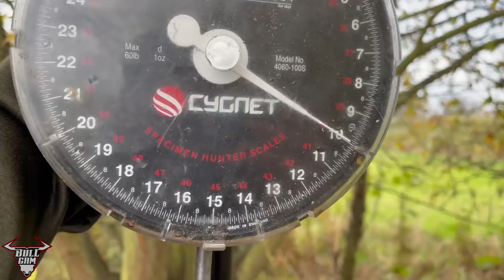The Bull-Cam Diaries | Jerry Bridger | Autumn Carp | Carp Fishing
Join Team Trakker's Jerry Bridger as he visits his UK syndicate water over the course of several weeks in the autumn, capturing each session as it unfolds – Bull-Cam style!